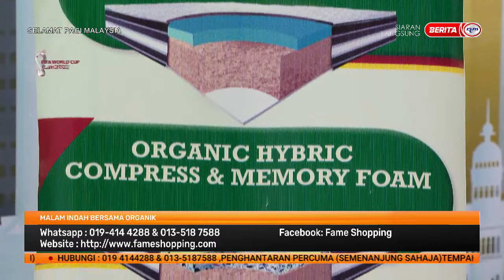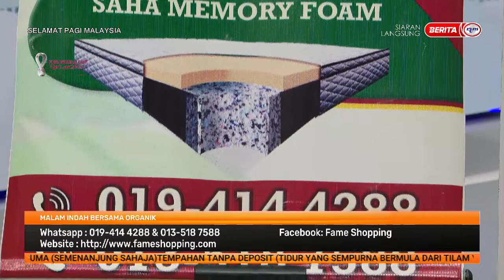29 NOVEMBER 2022 - SPM - MALAM INDAH BERSAMA ORGANIK